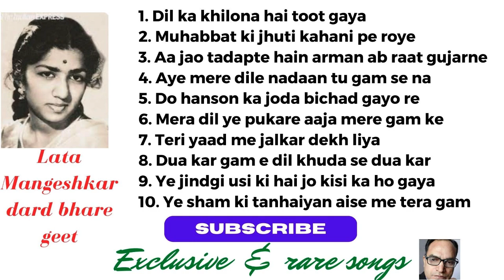Lata Mangeshkar dard bhare geet